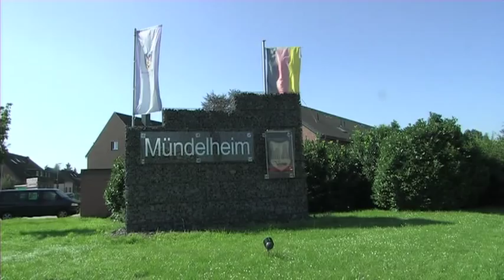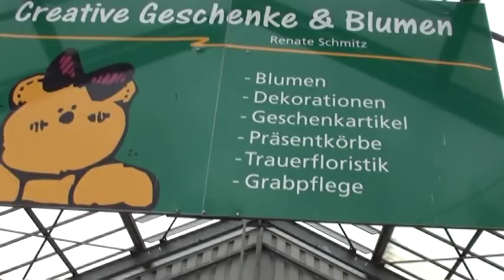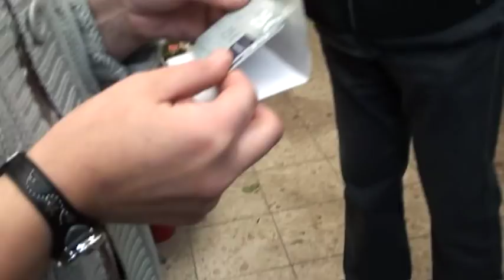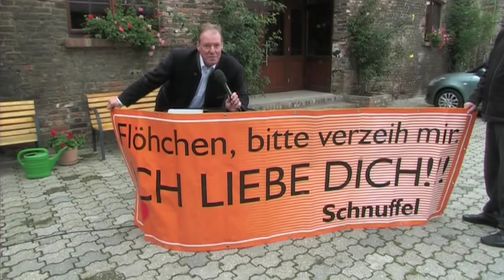Reiten in Mündelheim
De Oln'zelse Köpperbloazers sind in Mündelheim auf dem Ellehof. Jürgen Schaumlöffel hat sich die lustige Band zu seinem 50.Geburtstag gewünscht. Reiten auf dem Bauerhof. Jenny Grundei hat die erste Männerschulstunde geführt. Susanne koths, einer der Frauen zeigten sich sehr zufrieden. Ausserdem das 10 jährige Firmenbestehen von Renate Schmitz. Sprecher: Frank Salamon Kamera: Klaus Drechsler und Jennifer Salamon